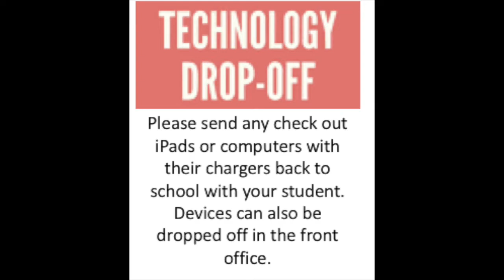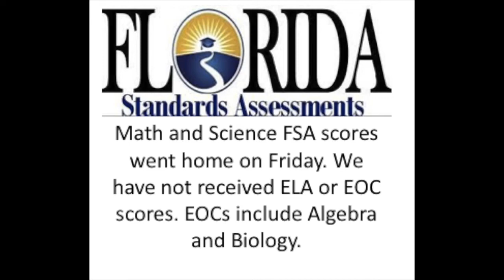Taylor Talk Season 5 Episode 3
Check out the latest episode of Taylor Talk!